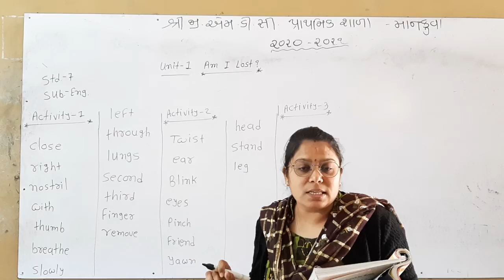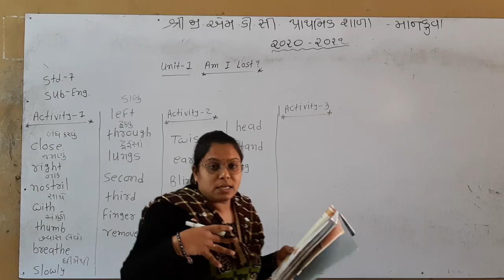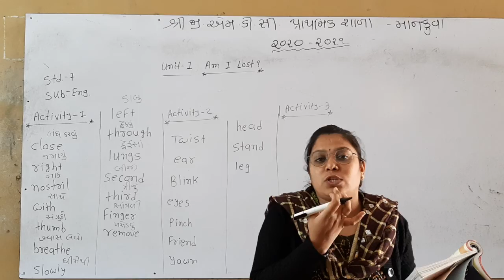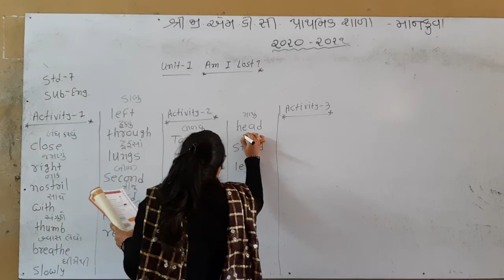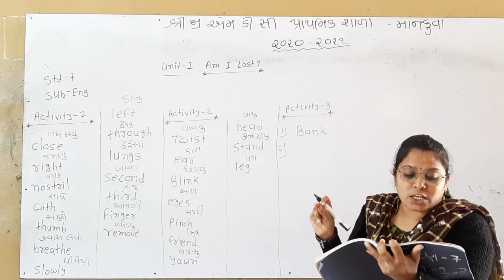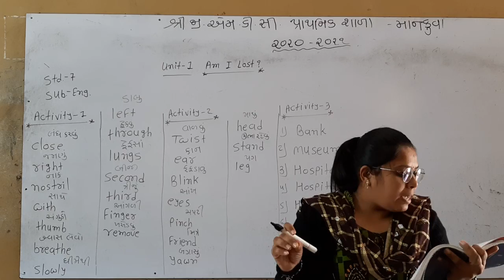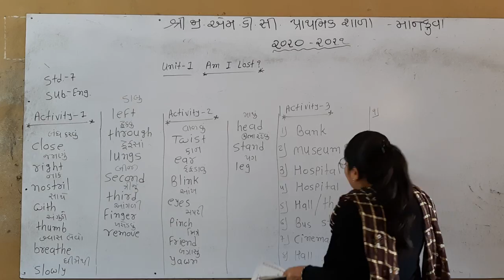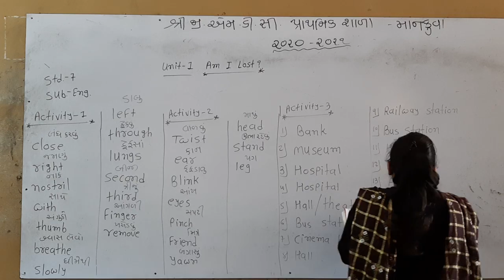ધોરણ-૭ અંગ્રેજી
unit-1, Am I Lost?